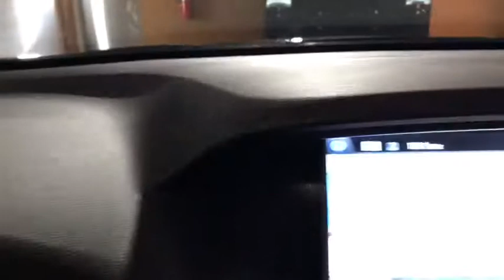2016 Acura MDX Used Roslyn, Albertson, Port Washington, Great Neck, Oyster Bay, NY U12911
Crystal Black Pearl U 2016 Acura MDX available in Roslyn, new York at Rallye Acura. Servicing the Albertson, Port Washington, Great Neck, Oyster Bay, NY area.

Rallye Acura
1750 Northern Blvd

Recent Arrival! 2016 Acura MDX 3.5L SH-AWD w/Technology Pkg SH-AWD w/Technology Pkg Crystal Black Pearl AWD 9-Speed Automatic 3.5L V6 SOHC i-VTEC 24V 18/26 City/Highway MPG Clean CARFAX. CARFAX One-Owner. 182 Point Safety Inspection, GPS Navigation w/ Backup Camera, 2 Sets of Keys, Ebony w/Leather-Trimmed Interior, Acura Navigation System w/3D View, Rear Cross Traffic Monitor. Awards:br * 2016 KBB.com Best Buy Awards Finalist * 2016 KBB.com 5-Year Cost to Own Awardsbr2016 Kelley Blue Book Brand Image Awards are based on the Brand Watch(tm) study from Kelley Blue Book Market Intelligence. Award calculated among non-luxury shoppers.  Kelley Blue Book is a registered trademark of Kelley Blue Book Co., Inc.brNew York's premier destination for Certified Pre-Owned Acuras!!brbrAcura Certified Pre-Owned Details:brbr * Powertrain Limited Warranty: 84 Month/100,000 Mile (whichever comes first) from original in-service datebr * 182 Point Inspectionbr * Warranty Deductible: $0br * Limited Warranty: 12 Month/12,000 Mile (whichever comes first) after new car warranty expires or from certified purchase datebr * Transferable Warrantybr * Vehicle Historybr * Includes Trip Interruption and Concierge Servicesbr * Roadside AssistancebrbrbrIf you want a great deal on your next ride, browse the used cars for sale near Roslyn! Whether youre in the market for an affordable sedan or a trusty SUV, youll find the used car for sale that works for both you and your budget. There may be a variety of used car dealerships in the area, but we help you through every step of the car-buying process thanks to streamlined financing services and a dependable service department.If you have any further questions, please dont hesitate to contact us. And when youre ready, make your way to Rallye Acura to explore our current used car inventory and take your favorite model for a test drive were ready to be your used car dealer!